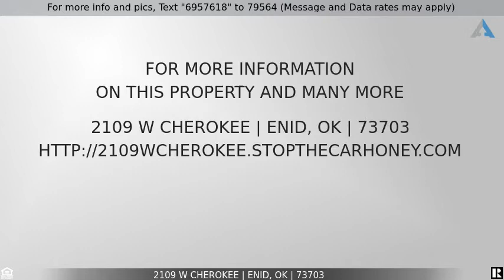Priced at $36,500 - 2109 W Cherokee, Enid, OK 73703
Home for Sale in Enid